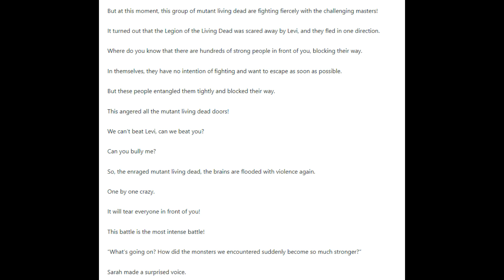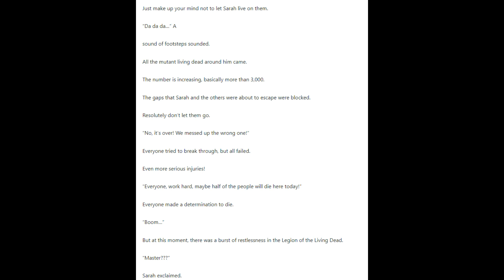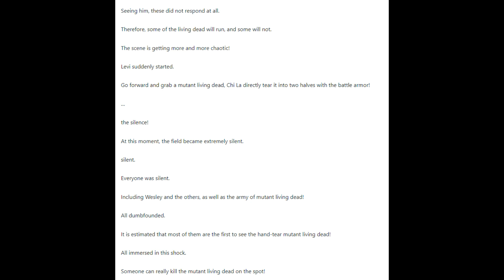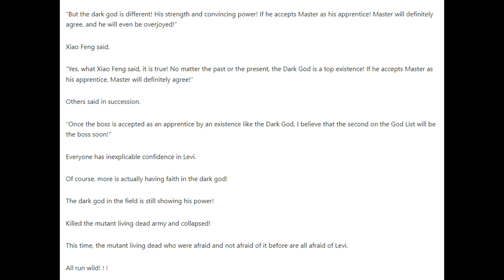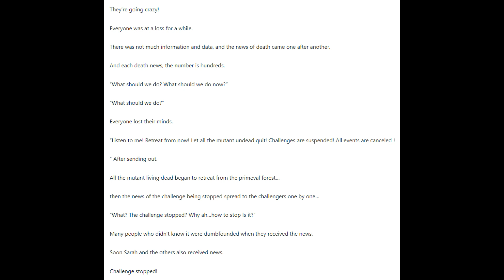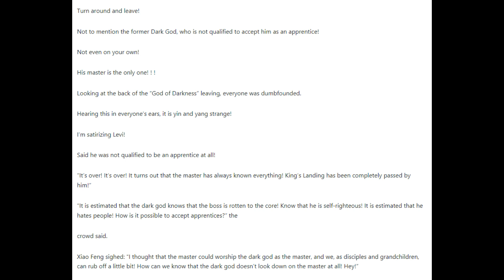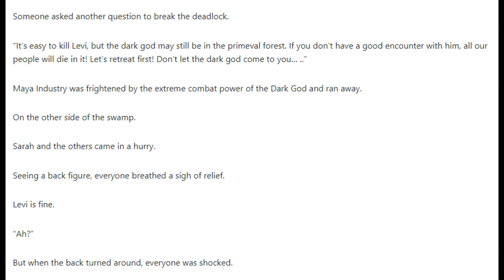The Protector Chapters 2346 - 2350